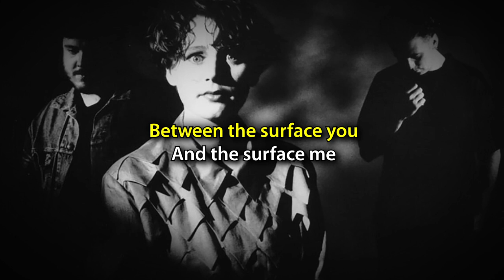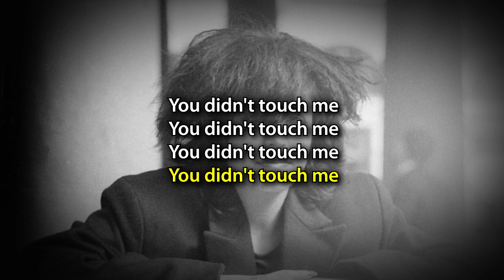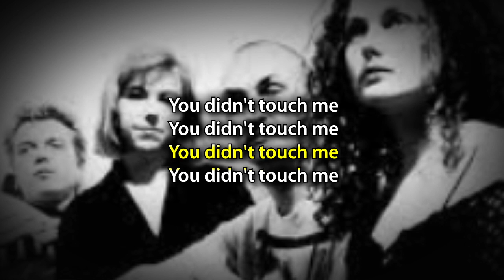This Mortal Coil feat. Robbie Grey, Manuela Rickers - NOT ME (karaoke)